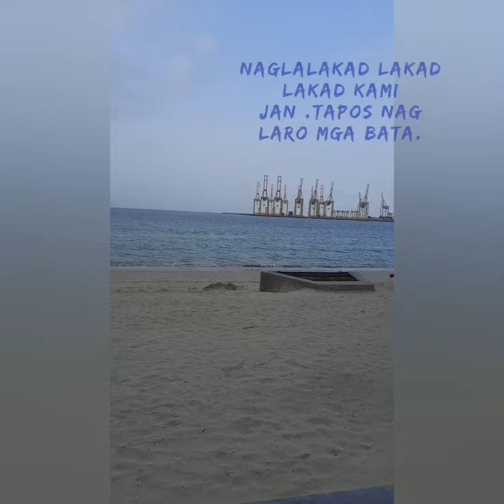A day in my life/gala dto gala dun